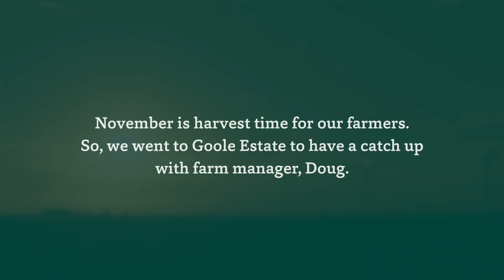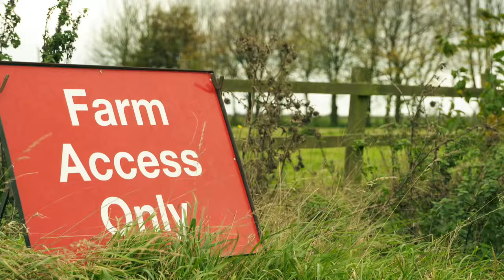Farmcare: A day on the farm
We recently went to spend a day on the farm with Doug, one of Farmcare's farm managers.

Hear what he has to say about life on the farm.